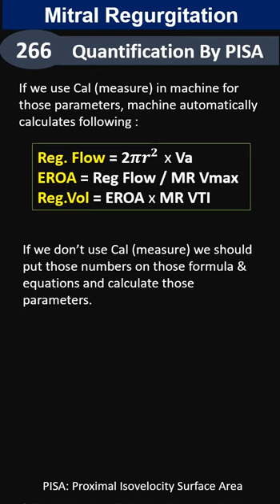MR Quantification by PISA